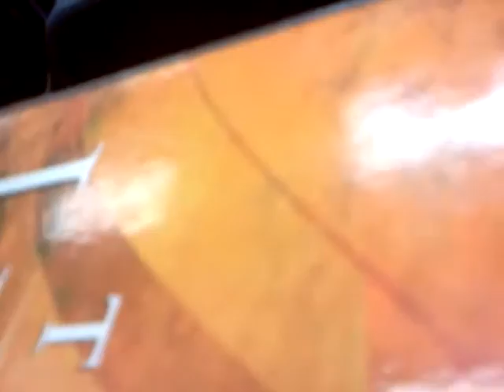A day with a sub